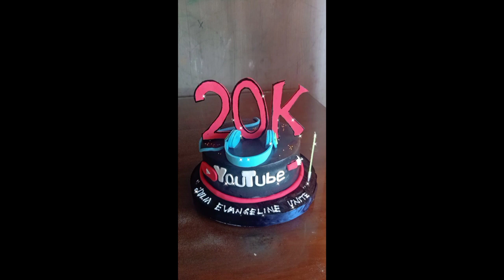SPECIAL SURPRISE FROM Markuss Vlog FOR MY 20K SUBSCRIBERS SURPRISE CAKE 💕💕💕